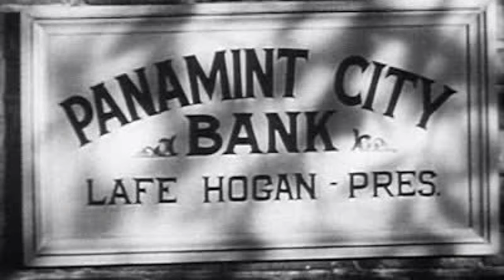Panamint City in 4K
This is a trip that the Death Valley Boys took to Panamint City in October of 2020. The video includes tips for backpacking into Panamint City as well as history on the area. If you love old rusty junk, you will enjoy this video. The footage was shot on a GoPro Hero 9 and a DJI Mavic Mini Drone.